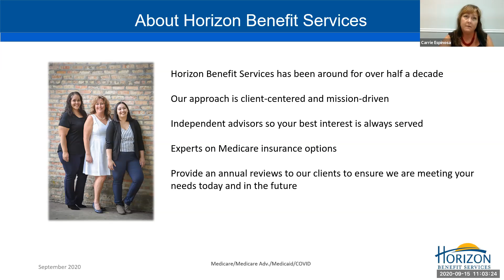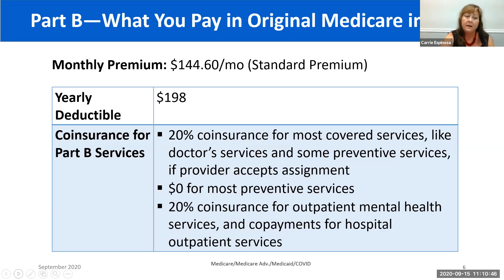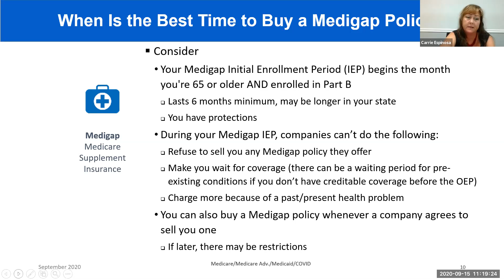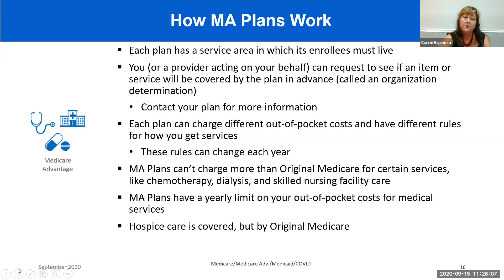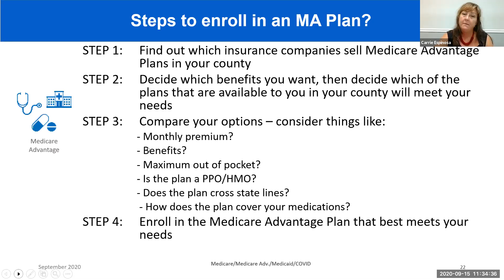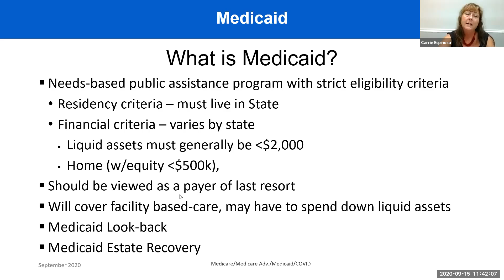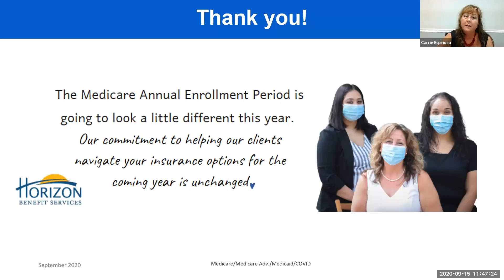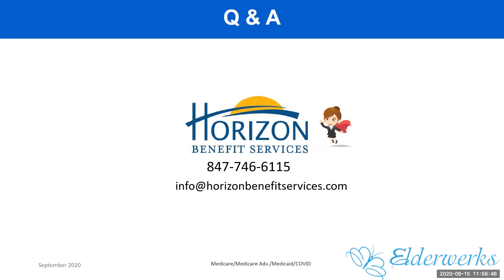Connect to Your Medicare Benefits Presented by Carrie Espinosa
During this presentation Carrie discusses the basic parts of Medicare, the differences between Supplemental Insurance, Medicare Advantage & Medicare/Medicaid, and how the COVID virus has affected Medicare benefits.

Presented by Carrie Espinosa, Horizon Benefit Services on September 15, 2020